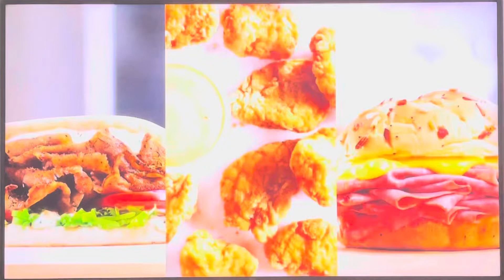Arby’s Commercial (September 2022)